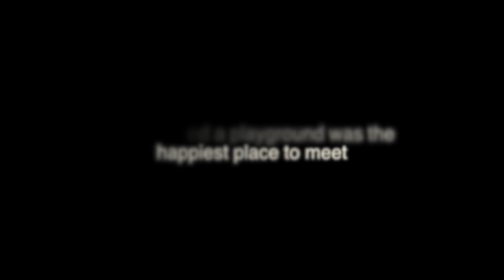Alberta Brewers Black Friday-episode 1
Village Brewery's Jim Button and Tool Shed Brewing Company's Graham Sherman collaborate on creating a monthly event for Alberta Brewers to get together and share beers, share issues, concerns, opportunities and collaboration brews, meet new brewers, support upstart breweries, and just generally continue to make the Alberta's Craft Beer culture the greatest in our country!!